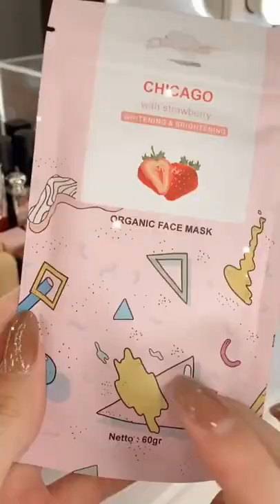ASMR MASKERAN PART 1✨